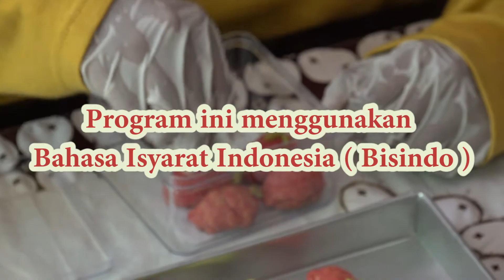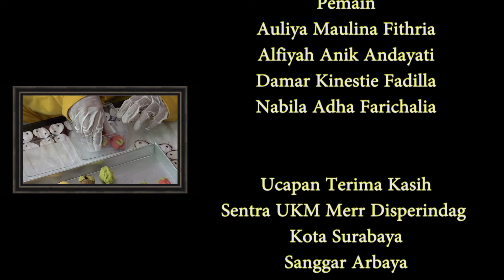NASTAR KARAKTER BUAH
BALAI PENGEMBANGAN MEDIA TELEVISI PENDIDIKAN DAN KEBUDAYAAN
Belajar Lihat Video
Video Pembelajaran Vokasi untuk Siswa SMPLB-B